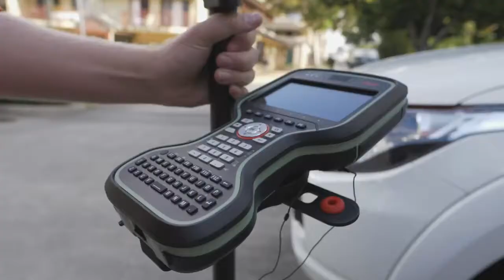Leica GS18 T GNSS RTK Rover - The World’s Fastest GNSS RTK Rover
You no longer need to hold the pole vertical to level the bubble with the new Leica GS18 T, the fastest and easiest-to-use GNSS smart antenna and RTK rover. This latest innovation combines GNSS and inertial micro units (IMUs) to be the first true tilt compensation solution immune to magnetic disturbances and is calibration-free.

As you no longer need to watch and level the bubble, you can focus on your task at hand and save time over conventional surveying practices. Uninterrupted, accurate positioning when surrounded by or in close proximity to metallic objects - measure where others simply couldn’t before. The GS18 T works directly out of the box without any calibration procedure.